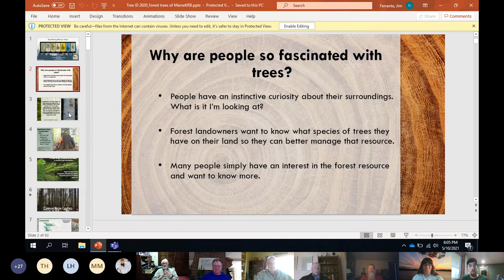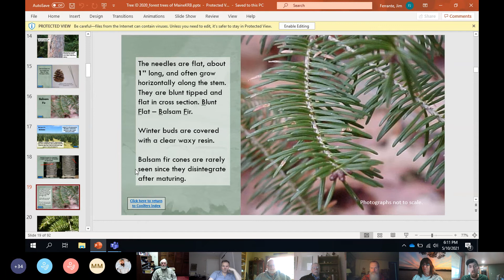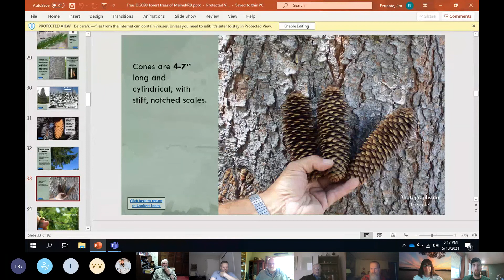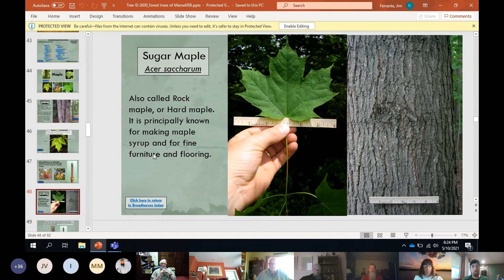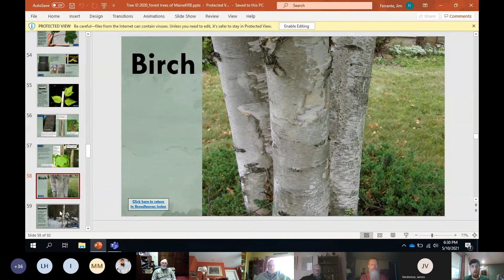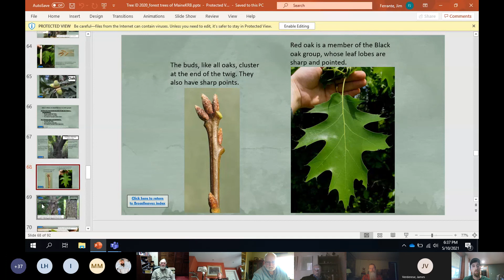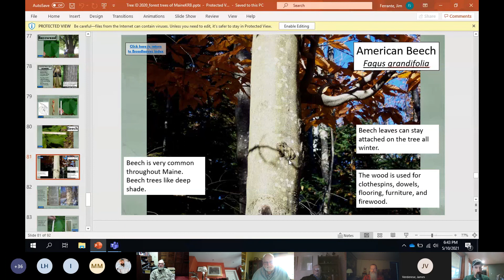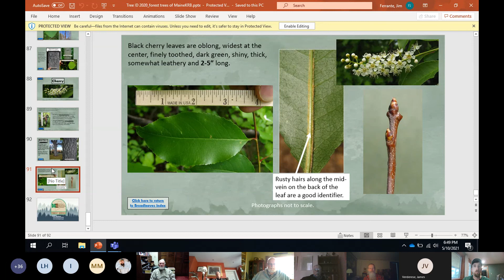Landowner Class 101: Identifying Maine Trees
This is the first presentation in the Landowner 101 class on May 10, 2021.
It covers tree identification in Maine.